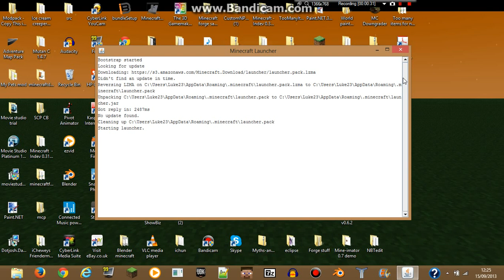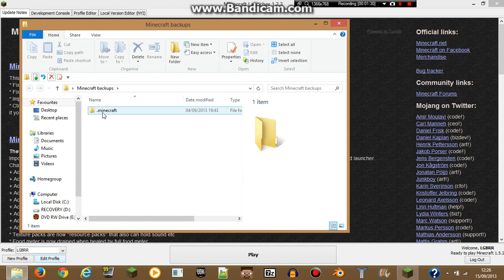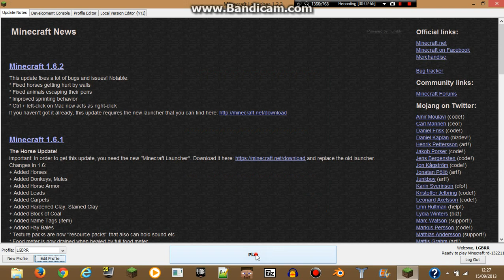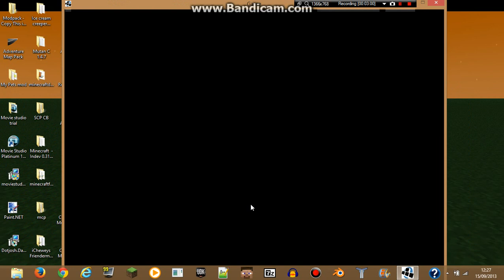Minecraft - how to downgrade to pre-classic or old alpha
I show you how to go back to pre-classic or is it old alpha?